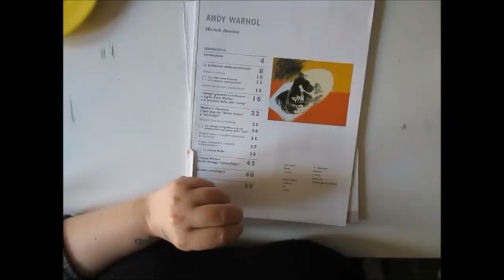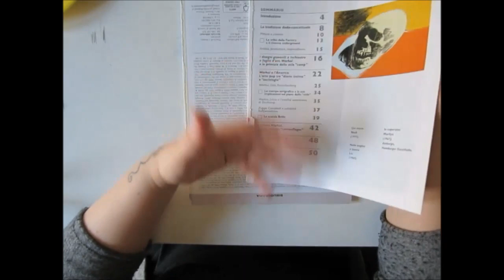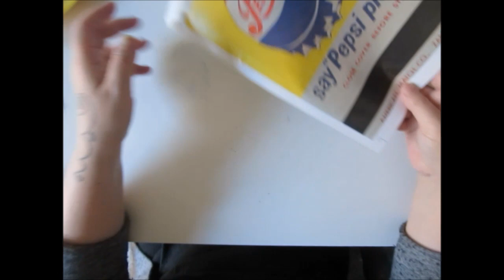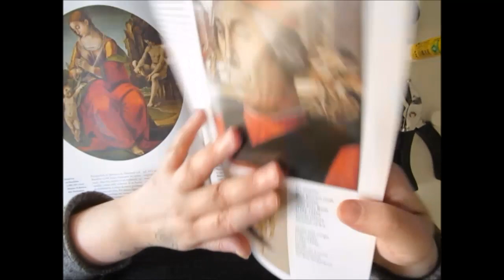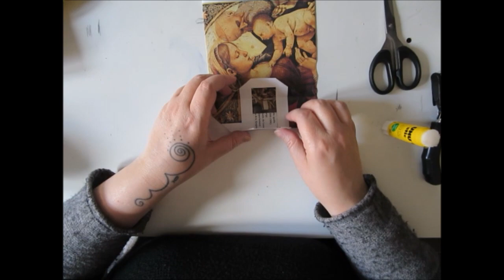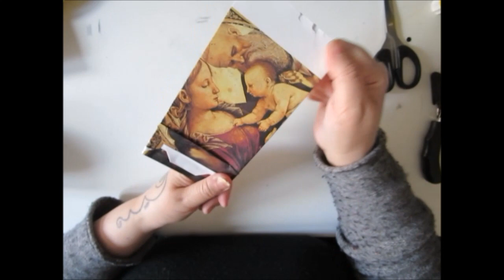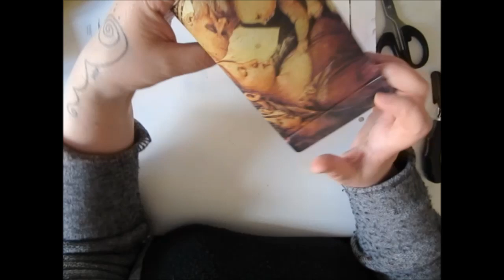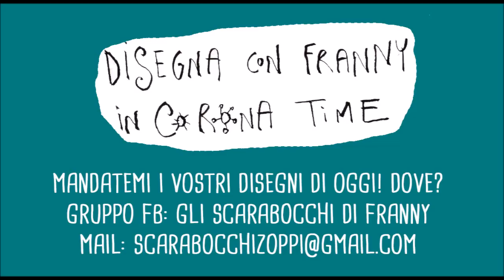TUTORIAL: COME COSTRUIRE BUSTE DI CARTA CON MATERIALE RICICLATO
Oggi Mini tutorial Flash per passare insieme anche questa Domenica in coronatime...

tirate fuori tutta la carta che avete a casa! Oggi facciamo insieme delle mini shopper divertentissime!
Questo è il famoso numero di Art Dossier che, dopo averlo letto e riletto, ho usato per fare la mia super maschera di Marylin ma anche molte di queste shopper...
Andate a farvi un giro, trovate tutte le monografie che volete!

nel frattempo vi ricordo che presto inizieranno i corsi di acquerello... ecco alcune cose che potete acquistare on line!

Qui vi scrivo qualche consiglio per procuravi del materiale... da tenere  a mente!
Iniziamo con questa carta, che come vi ho detto non costa molto, ma a me dà moltissime soddisfazioni! è proprio quella che ho usato per questo video qui:
BLOCCO CANSON
Questa invece è una carta che io uso un po' da battaglia, ma va benissimo per i primi esercizi:
come vedrete potete scegliere tra diversi formati:
BLOCCO CANSON ruvido

Passiamo a carta professionale, come vedrete i prezzi iniziano a salire, ma vi assicuro che se volete usare materiale professionale, il risultato si vede!
CARTA FABRIANO 100% cotone LISCIA
CARTA FABRIANO 100% cotone GRANA FINA

E infine quella che per me è la regina della carte da acquerello, il mio primo amore!
CARTA ARCHES GRANA FINA

Per quanto riguarda gli acquerelli, io uso principalmente queste due marche:
WINSOR & NEWTON
SENNELLIER
Come vi ho detto basta un astuccio piccolino per iniziare, ma se qualcuno di voi si innamora di questa tecnica come ho fatto io, magari potreste mettere questi materiali in una sorta di lista dei desideri da tirare fuori al vostro prossimo compleanno o a Natale!
Ecco un po' di link:
Winsor e Newton confezione tascabile oppure
Windor e Newton confezione grande
Sennellier tascabile
Sennellier grande

Mandatemi i vostri capolavori!!